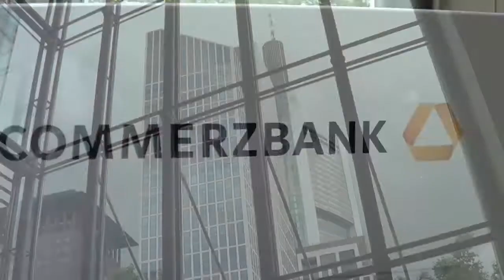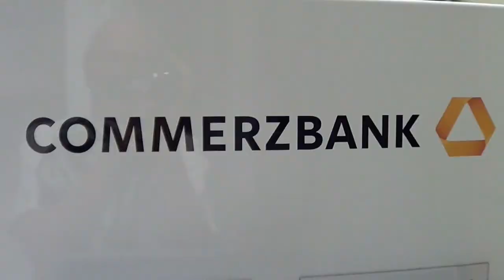Frankfurt-Main "Commerzbank-Galileo" Hochhaus 2016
Frankfurt-Main "Commerzbank-Galileo-Hochhaus"
Architektur & Kunst 2016.